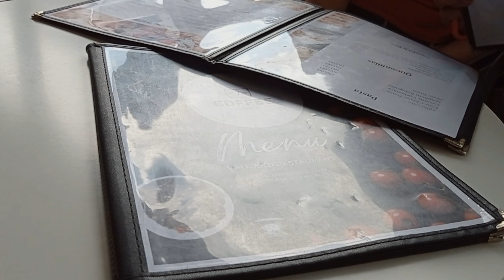Aesthetic Cafe in Bulacan | Coffee Code 2022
Dreaming of a white Christmas? 🎄⚪🤍

Feel the Christmas vibes here in your favorite coffee shop.
Opens daily from 10am to 10pm.

📍MacArthur Highway, Tabang, Guiguinto Bulacan
Waze: Coffee Code - Guiguinto

Featured Menu:
▪️Creamy Carbonara
▪️Nutella Banana Waffle
▪️Garlic Fried Chicken in special sauce
▪️Oreo Cheesecake Frappe

This channel and its contents are solely owned by Makoy and Kea. Unauthorized use of our content such as reposting, redistributing, inserting clips to your videos, reaction videos, or reuploading to a new channel without prior permission is a criminal offense under the Copyright Law.